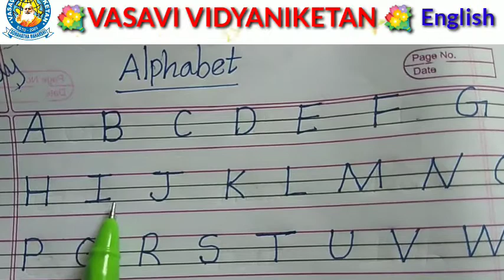1st,2nd English 28062021 480p